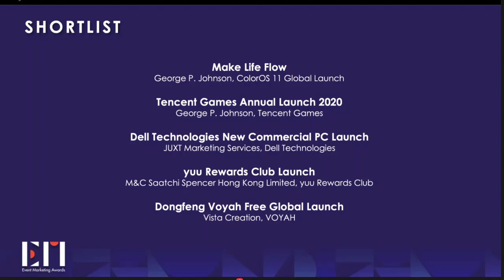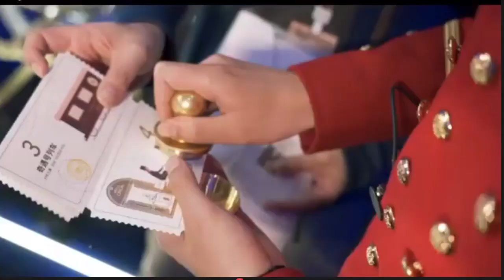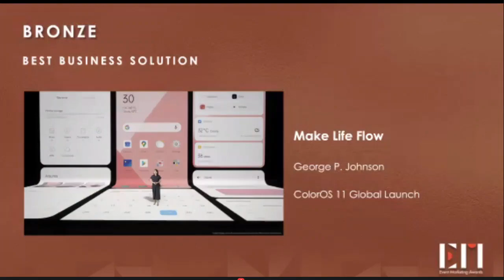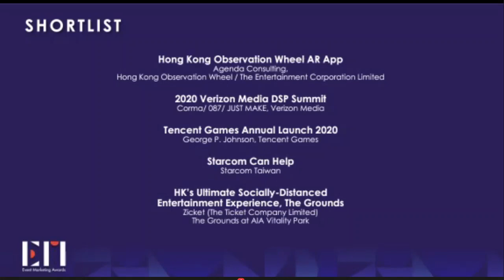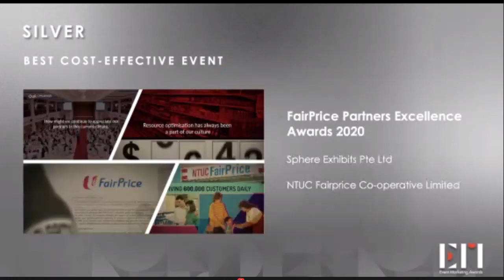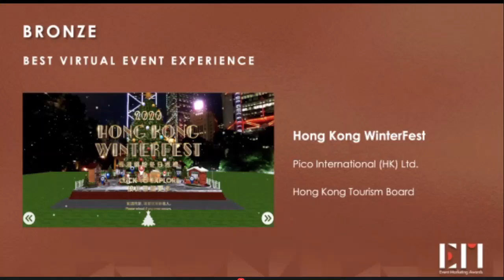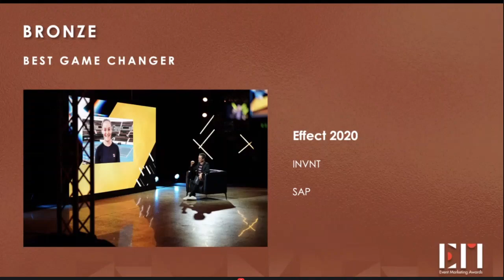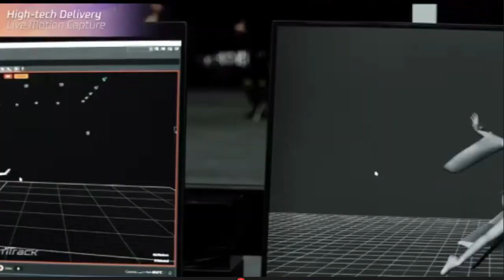Event Marketing Awards 2021 Awards Presentation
Who has won Event Marketing Awards 2021?

Now in its 5th year, Event Marketing Awards recognises companies that applied best practices to the creation, planning, production and management of successful events in Asia-Pacific — both live and virtual.